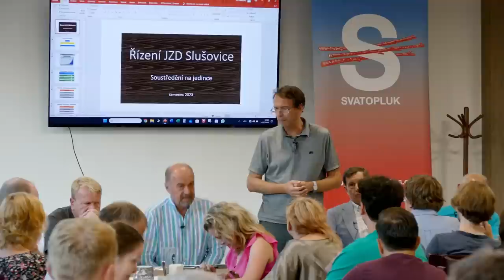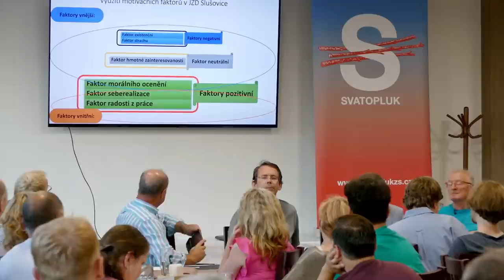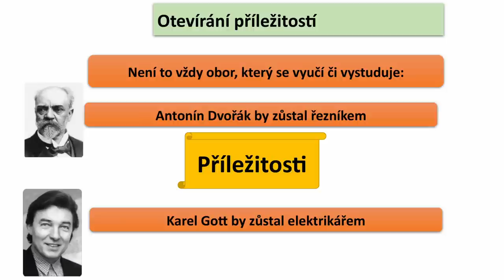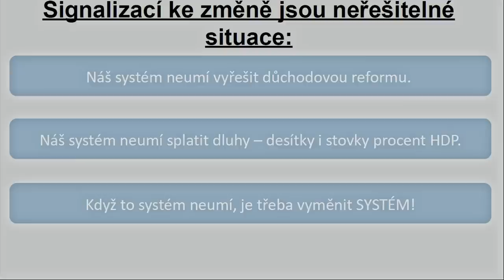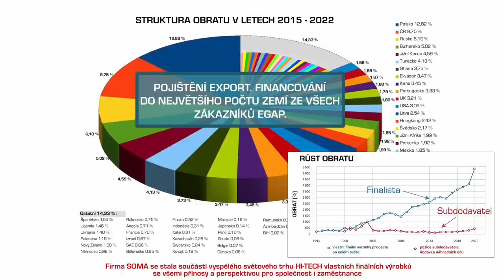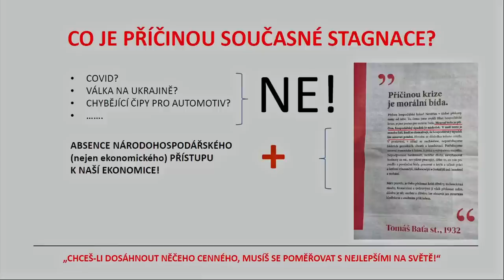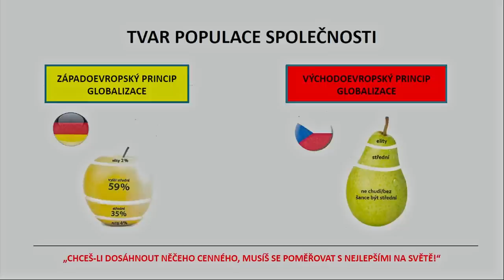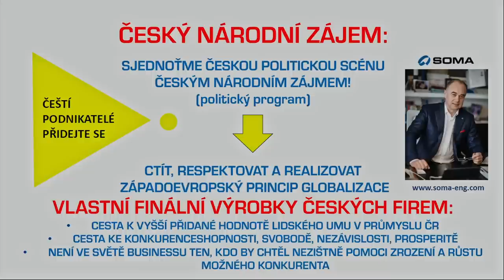Drulák, Blahynka, Verner, Červenka, Fátor – Debata podnikatelů / Letní škola spolku Svatopluk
Petr Drulák (moderátor), Petr Blahynka, Ladislav Verner, Rudolf Červenka, Pavel Fátor

Letní škola spolku Svatopluk
Uherské Hradiště
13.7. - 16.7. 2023